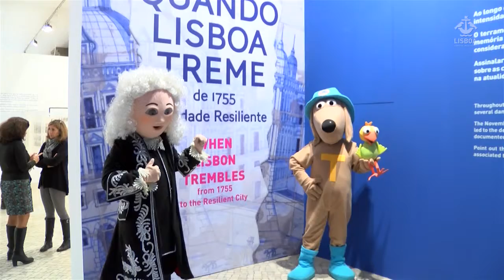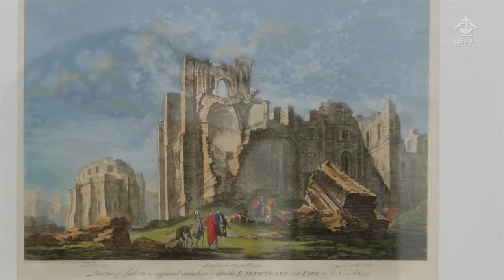Quando Lisboa Treme de 1755 à Cidade Resiliente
“Lisboa, 1 de novembro de 1755: O dia estava quente e muitos lisboetas preparavam-se para ir à missa das dez. Às 9h40 a terra estremece três vezes em 17 minutos, arrasando grande parte dos edifícios da baixa lisboeta. O rio, afetado pelo sismo, que se calcula hoje ter tido 8,5 na escala de Richter, avançou numa gigantesca onda contra o Terreiro do Paço e as ruas vizinhas, engolindo embarcações e as gentes que fugiam naquela direção.
A seguir deflagraram os incêndios.”